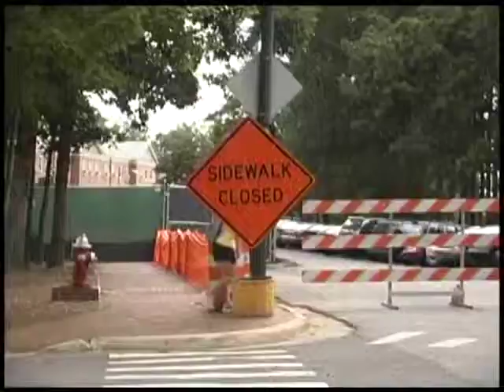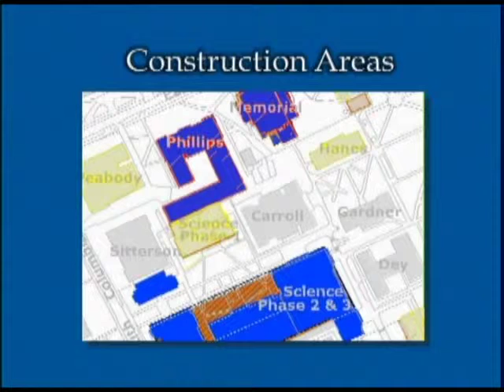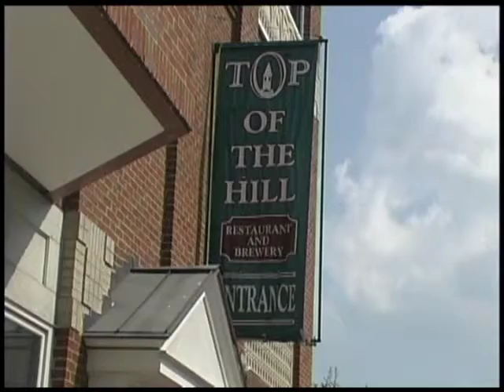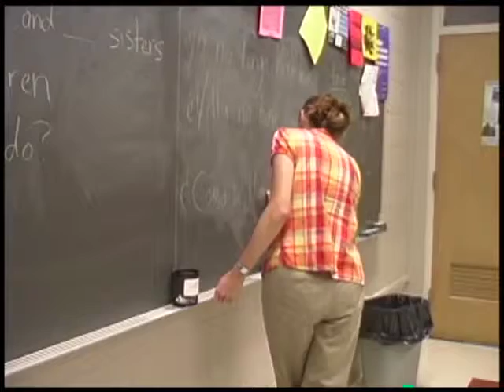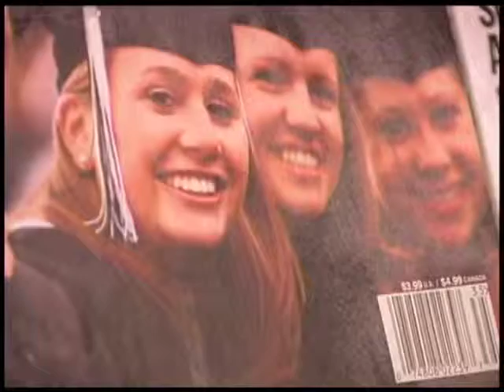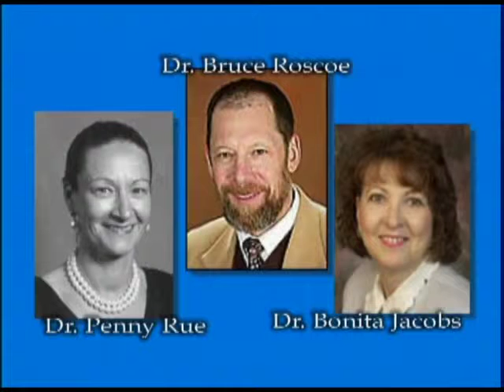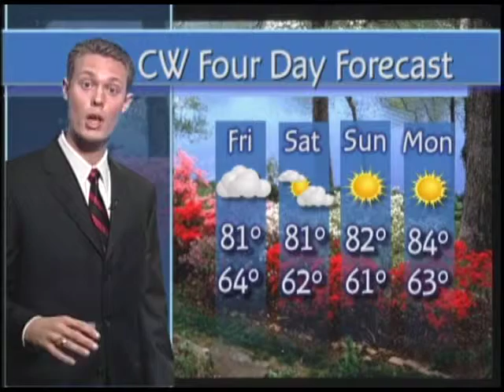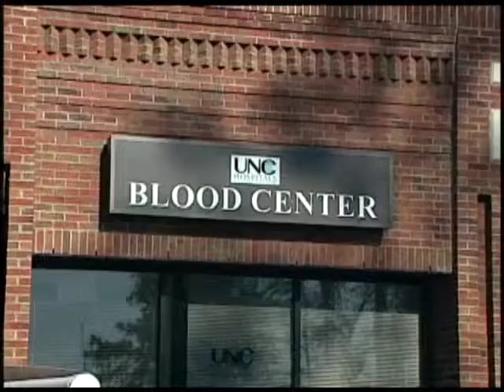Carolina Week - September 3, 2003